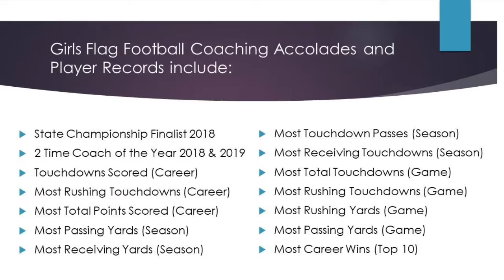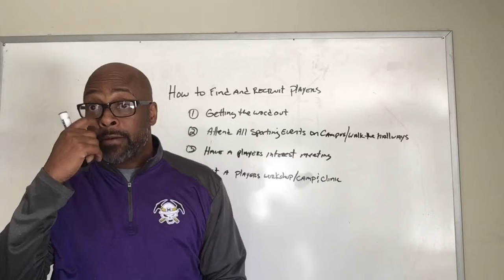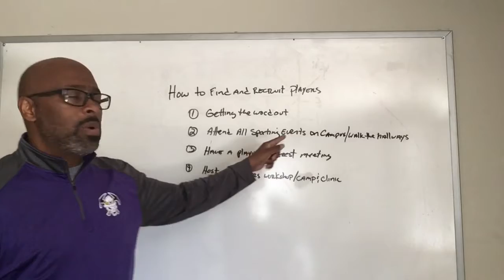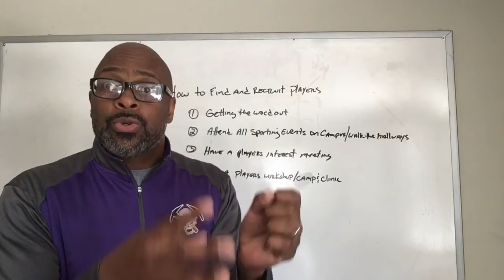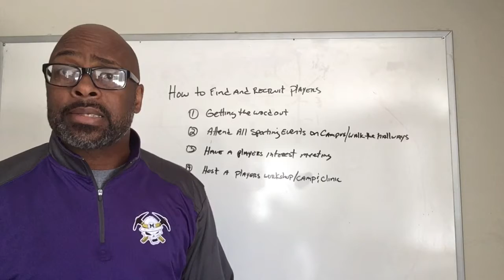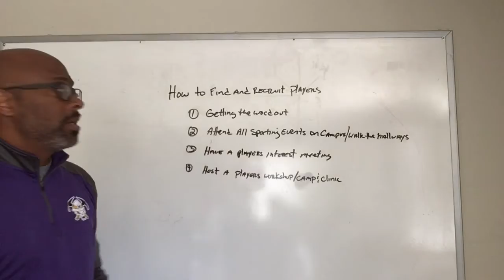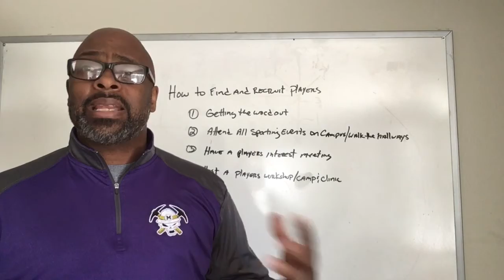Premier 7 Football Recruiting Players